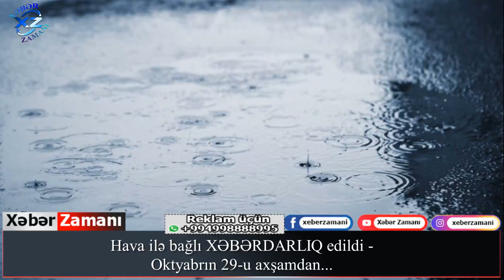Hava ilə bağlı XƏBƏRDARLIQ edildi - Oktyabrın 29-u axşamdan...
Açar sözlər:
Yekun xəbərlər
TƏCİLİ:
SON DƏQİQƏ:
Əsas xəbərlər
Təcili xəbərlər
xeber zamani,